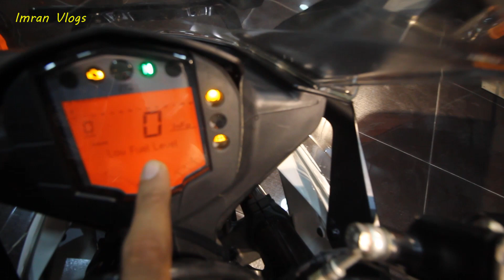কেন কিনবেন KTM RC 125 ❤️ KTM RC 125 Offer Price In Bangladesh 2022 ❤️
👉 Showroom Name:- KTM Bangladesh Flagship.

👉 Showroom Address:- 340, Haque Center, Shahid Tajuddin Road, Tejgaon Industrial Area.

💥বিজ্ঞাপনের জন্য যোগাযোগ করুন 👇
  MD. Imran Khan

ktm
duke
ktm rc
ktm rc 125
ktm bike
ktm duke
2021 ktm duke 125
ktm rc
ktm rc 125
ktm rc 125 full review
ktm rc 125 mileage
ktm rc 125 price
ktm rc 125 price in bd
ktm rc 125 price in india
ktm rc 125 review
ktm rc 125 speed
ktm upcoming bikes
ktm upcoming bikes in 2021
ktm upcoming bikes in 2022
bike price in bd
bike price in bd 2022
outsider
rc 125
rc 125 abs
rc 125 details
rc 125 features
rc 125 first ride
rc 125 in india
rc 125 power
rc 125 pros vs cons
rc 125 review
rc 125 sound
rc 125 white
rc 125cc ktm
the outsider
ktm rc 125 2022
বাংলাদেশে এলো নতুন ktm duke 125 2021
কেন কিনবেন ktm rc 125

imranvlogs
Imran Vlogs